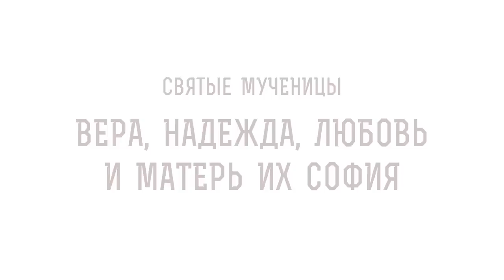ВЕРА, НАДЕЖДА, ЛЮБОВЬ и матерь их СОФИЯ. Чистота и верность детской души. Священник Валерий Духанин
Команда Экзегет.

В сегодняшнем видео вместе со священником Валерием Духаниным вспоминаем день мучениц Веры, Надежды, Любови и матери их Софии.

🔸   Гонение христиан в Риме
🔸   Верность Богу
🔸   Чистота детской души
🔸   Тайна святости мучениц
🔸   Воспитание детей в любви к Богу
🔸   Страдания невинных детей
🔸   Исповедание Христа перед императором
🔸   Истязания святых девочек мучениц
🔸   Кончина матери Софии на могиле дочерей
🔸   Явление благодатной помощи
🔸   Перенесение мощей во Францию
🔸   Небесные заступницы
🔸   Добродетели вера, надежда, любовь